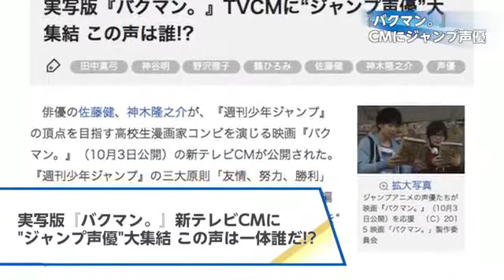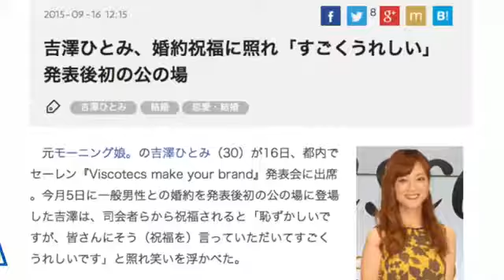【佐々木希、佐藤健＆神木隆之介、小木曽汐莉＆矢神久美、吉澤ひとみ、8 6秒バズーカー】2015 9